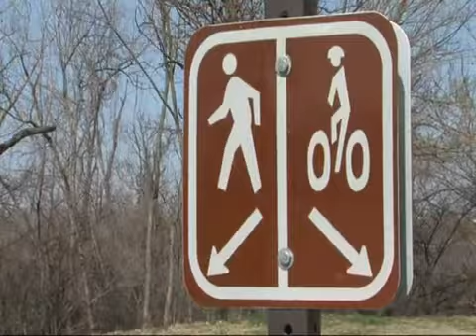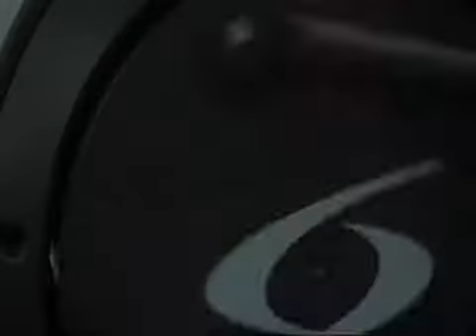Running changes a Tulsa woman's life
Change in lifestyle and exercise